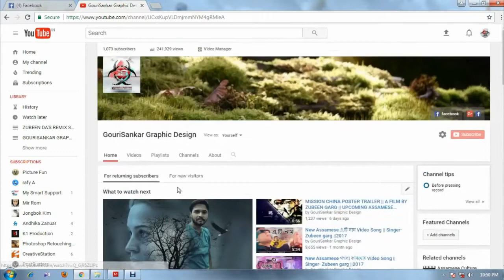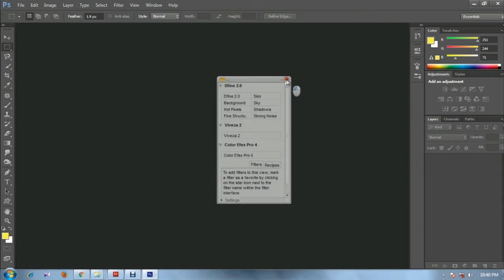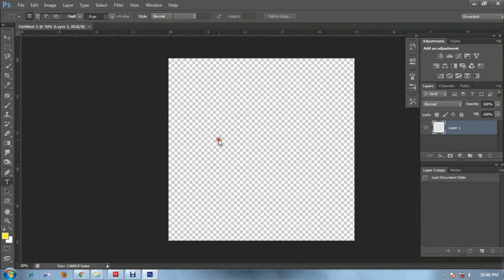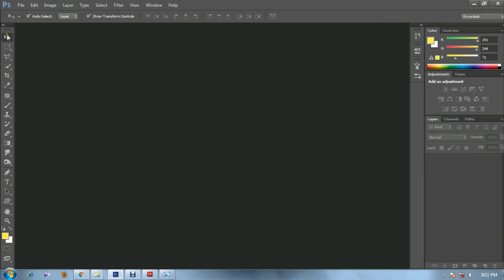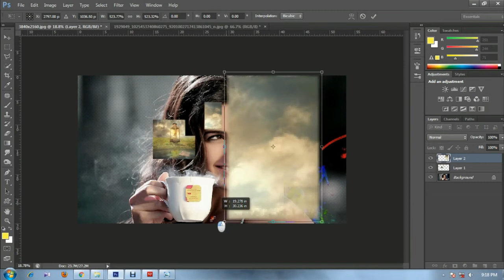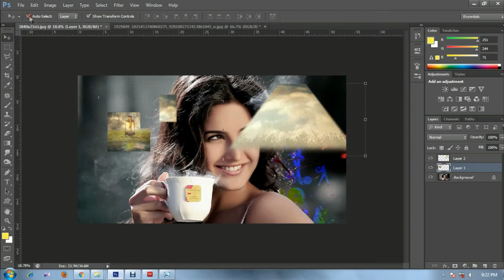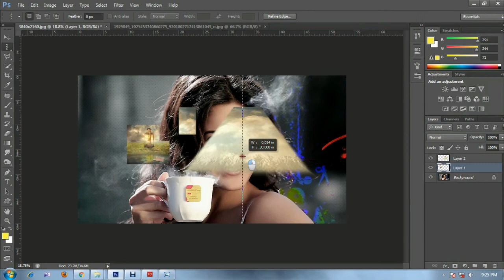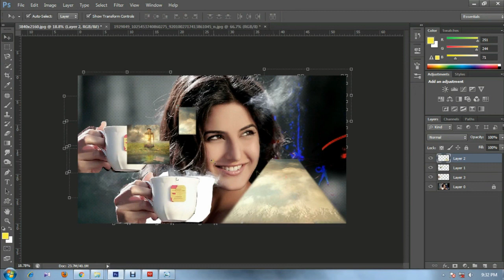Photoshop Tutorial For Beginners In Assamese | Learn Photoshop Step By Step Easily || Part 1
Use all Photoshop tools in Assamese
All Photoshop tools like as move tool, rectangular marquee,tool, elliptical marquee tools,single row marquee tools, lasso tools,, polygonal lasso tools, magnetic lasso tools etc.